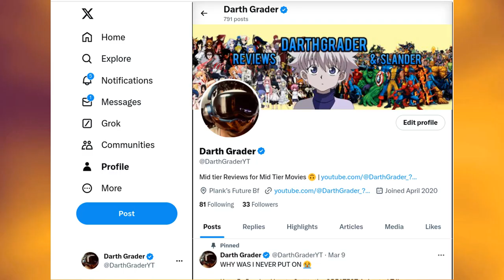House of the Dragon Season 2 - How to NOT Set Up a Finale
This just feels like a classic situation of a franchise knowing EXACTLY where they’re heading and WHAT they envision for the final destination… and then just simply forgetting that there’s a journey to flesh out in order to get to there. And with character actors as STACKED as this show has and the world it's involved in. It's kind of a shame for the show AND us the audience.